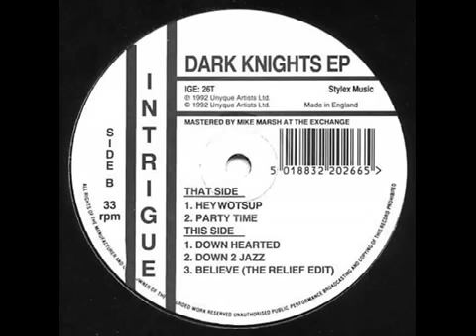Dark Knights - Hey Wotsup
Label:Intrigue Records -- IGE: 26T

Country:UK
Released:23 Apr 1992
Genre:Electronic
Style:House, Deep House